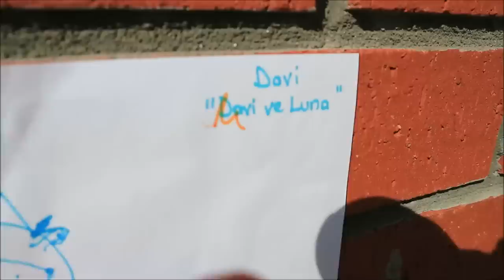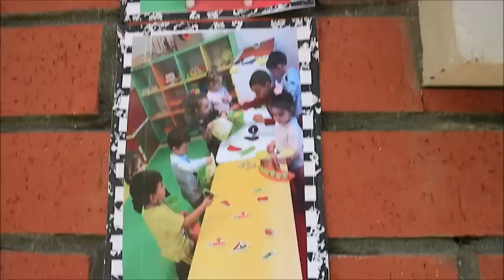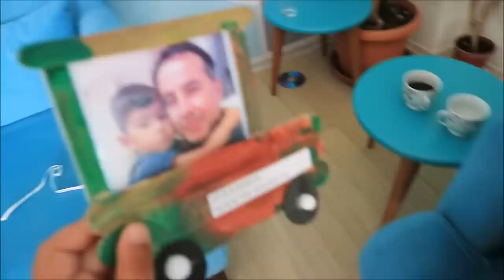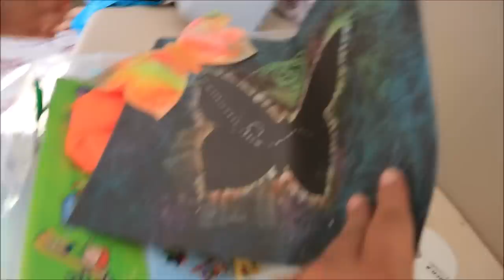FIQUEI TAO EMOCIONADA - Mayara e Serkan na Turquia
Nosso INSTAGRAM: @mayaraeserkan